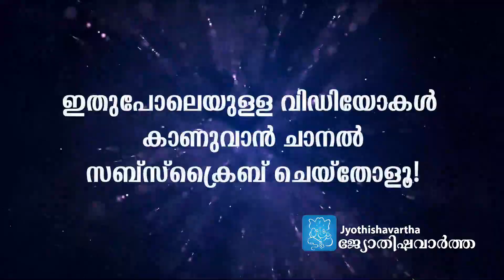ചെമ്പൈയ്ക്ക് ഗുരുവായൂരപ്പന്‍ നല്‍കിയ മറ്റൊരുമഹാഭാഗ്യം ഇതാണ്